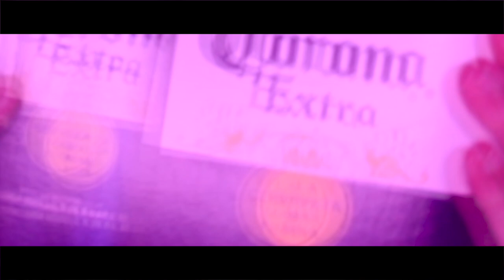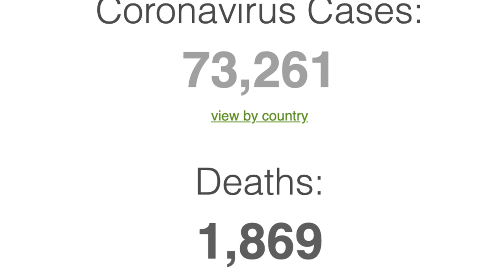Coronavirus Pranks Need to Stop! (COVID-19)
Hey everyone!! In today's video we take a look at the viral coronavirus and we react to coronavirus pranks that Youtubers have made. This coronavirus originated in Wuhan, China and has been all over viral news and media. In this video we roast coronavirus pranks and talk about the issue behind pranks on the Coronavirus and why pranks on the coronavirus need to stop.

This video uses satire, however is family friendly.

ps: this video is a form of satire and simply made for fun! I don’t dislike anyone in the video mentioned, so please don't take anything seriously. Just sit back, relax, and have a laugh!